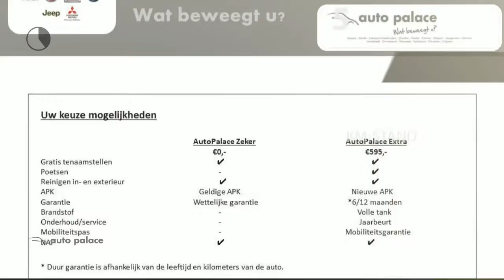Peugeot 108 1.0 72pk 5D Allure Automaat | Airco